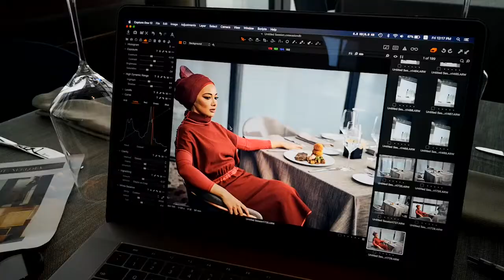Behind-the-scenes with Neelofa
Watch how we put together our Her World Jan/Feb 2020 issue with the iconic Neelofa!

Photography Edmund Lee
Art Direction Ero Wee
Styling Colin Sim
Hijab Styling Farah Dinana
Makeup Shiyo Joo
Location EQ Kuala Lumpur